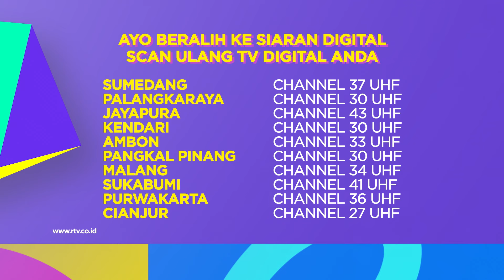PENAMPILAN SDN KEBON JERUK 17 | CAIYOO RTV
Penonton cakep di episode 24 Caiyoo kali ini, penampilan siswi SDN Kebon Jeruk 17 akan berikan pertunjukan dance Jisoo Blackpink, penasaran seperti apa penampilannya yukkk saksikan video di ini yaa..

- Yogyakarta, Cirebon, Solo: 32 UHF
- Denpasar, Semarang, Singaraja, Karangasem, Purwakarta: 36 UHF
- Jambi: 44 UHF
- Batam: 48 UHF
- Garut, Cianjur: 27 UHF
- Samarinda, Medan, : 28 UHF
- Balikpapan: 35 UHF
- Tegal, Lampung, Ambon: 33 UHF
- Pekanbaru: 39 UHF
- Sukabumi: 41 UHF